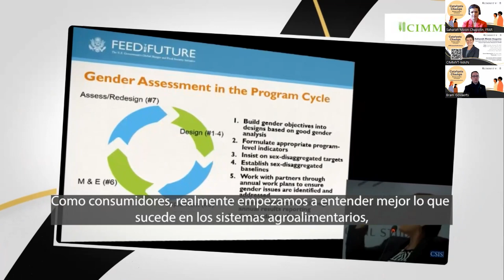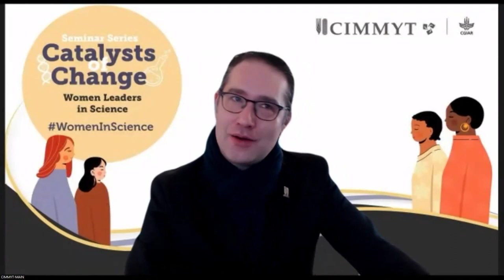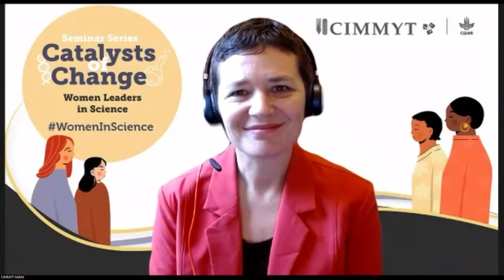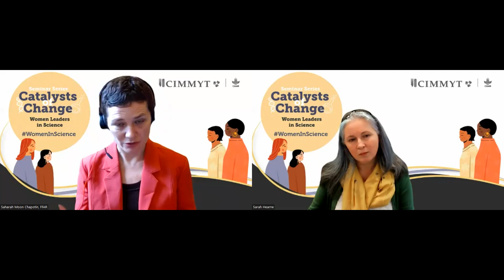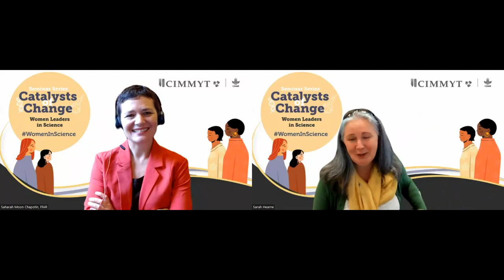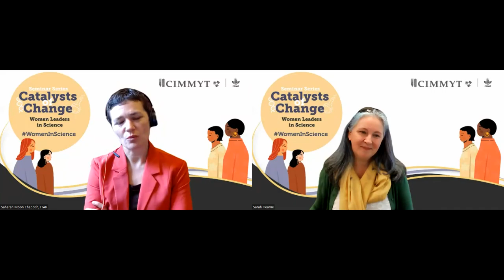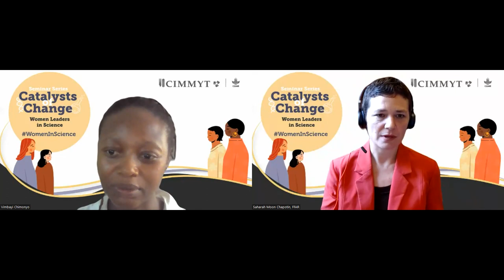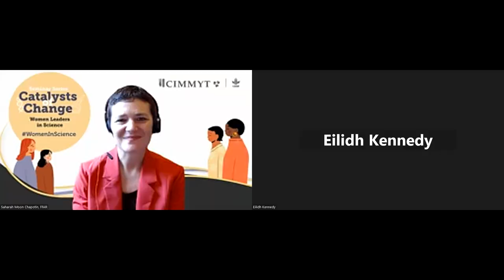HINDI TRANSLATION: Women Leaders in Science - Saharah Moon Chapotin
HINDI TRANSLATION

As executive director of the Foundation for Food & Agriculture Research (FFAR), Saharah Moon Chapotin leads the foundation in support of its vision – a world in which pioneering, collaborative science provides every person access to affordable, nutritious food grown on thriving farms. Chapotin offers decades of experience bringing the best of global science on issues ranging from climate change to food security, nutrition and agricultural productivity to her leadership at FFAR.